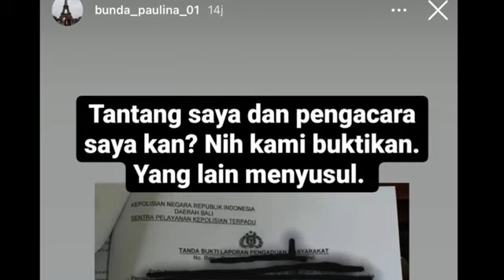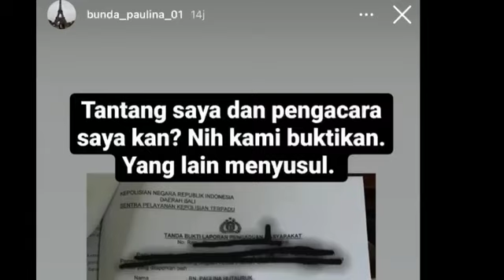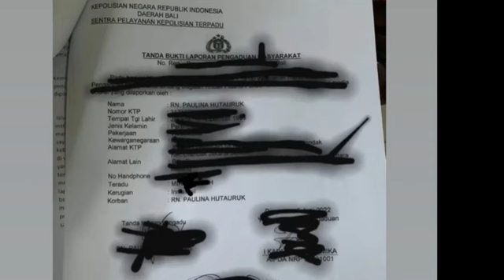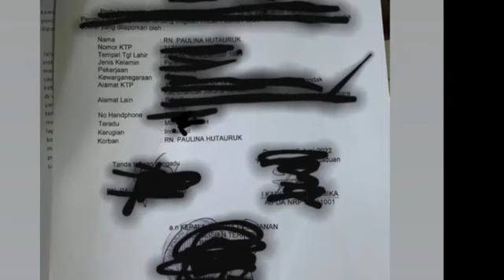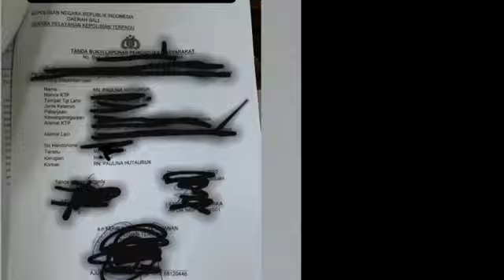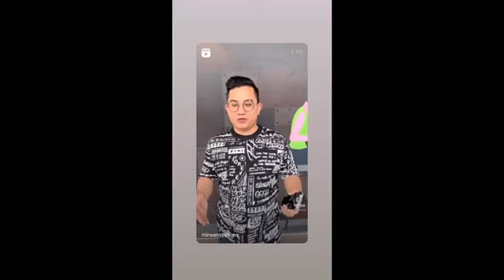NGERII‼️3 SERANGAN BALIK MIRWANSYAH KE PENGACARA PAULINA KUBU DODDY;H FAISAL;VANESSA;GALA SKY,pansos